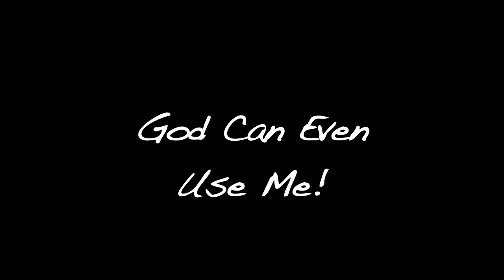Miranda "God Can Even Use Me" YouTube sharing